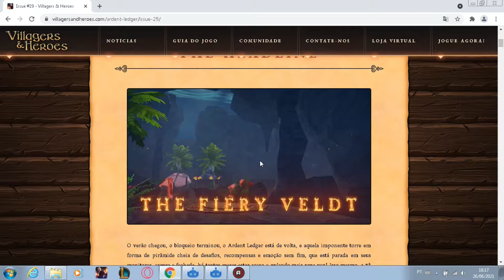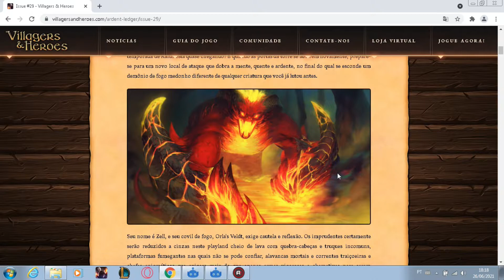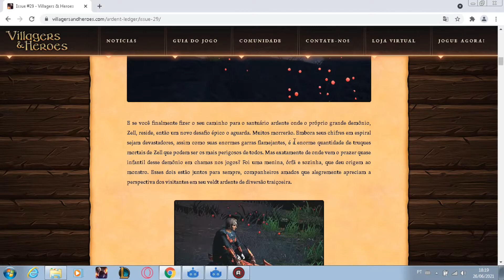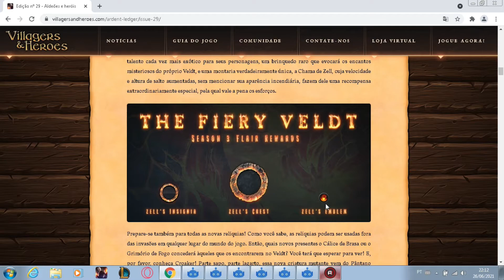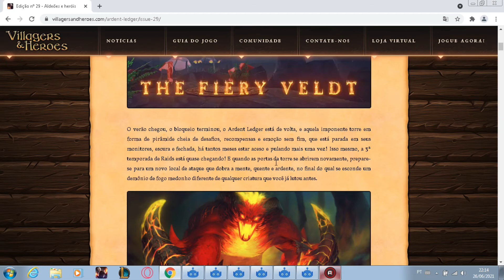RAID VILLAGERS AND HEROES - NOVIDADES - VILLAGERS AND HEROES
Novidades da nova temporada da raid.